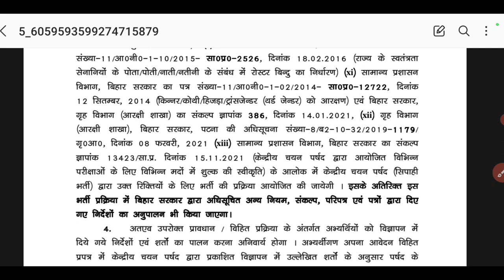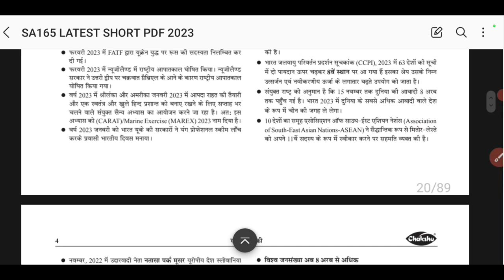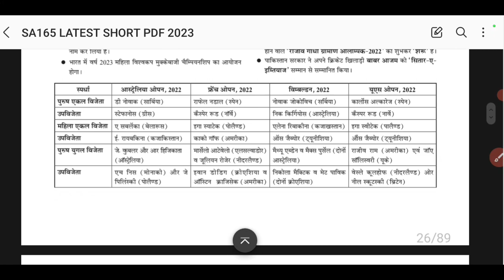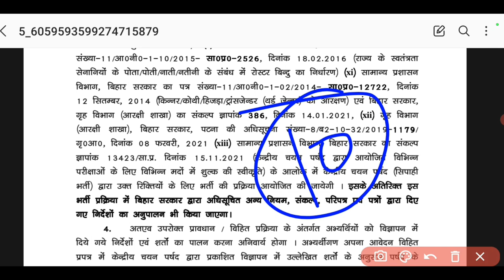Bihar police constable exam date fixed। Bihar police Exam date 2023।best book for bihar police 2023।